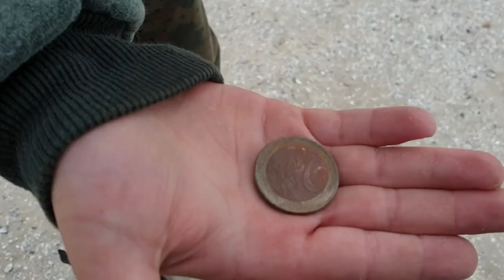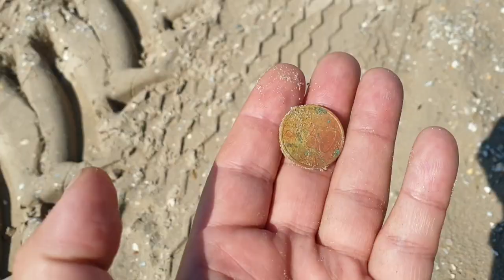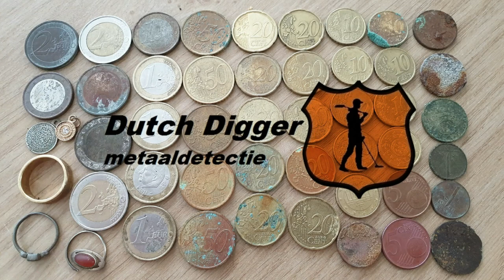Gold & coins with the XP ORX at the beach!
This time I took the ORX by XP to the beach during the summer vacation at the Dutch island Ameland. These beaches are not that crowded, but the ORX managed to find a nice amount of euro coins. And a big bonus: a 14 carat golden ring! Enjoy the video!